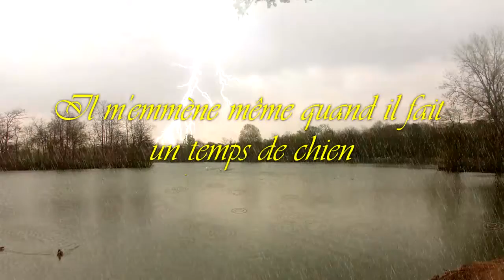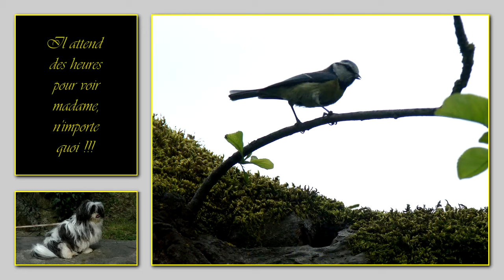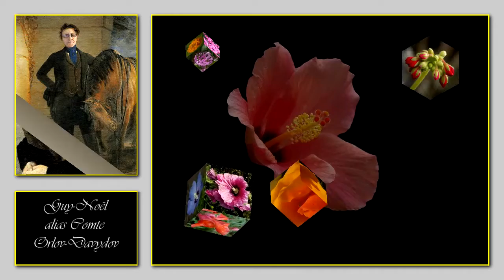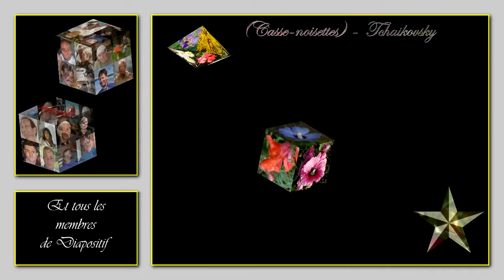Mon maitre V5.52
Test connexion Youtube